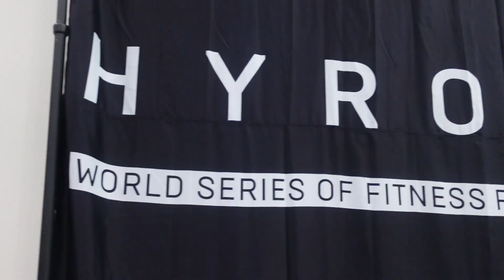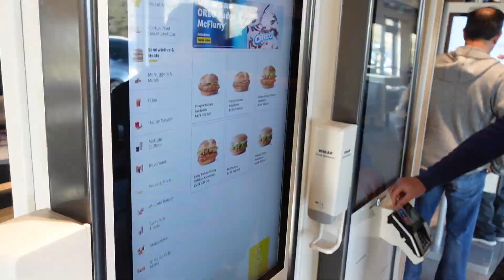HYROX LA - NEW WORLD RECORD!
Smashing the world record for the fastest time in the raging hangover & jetlagged category